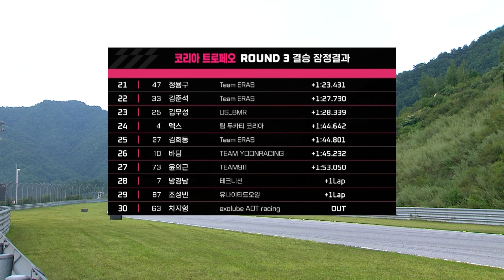:: KOREA TROFEO 하이라이트 :: ROUND.3 썸머 나이트레이스 Vol.3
더 익사이팅하고, 새롭게 돌아온
SUPER EXCITING, SUPERRACE ⚡️

끝날때까지 끝난게 아니다! 최고의 경기와 멋진 퍼포먼스,
그리고 덱스 선수의 멋진 데뷔전!
눈을 땔 수 없었던 슈퍼레이스 코리아 트로페오 3라운드 경기!

지금 하이라이트로 만나보세요

상업적 사용 및 영상 라이센스 문의 사항은 jaemin.yu2 @cj.net로 연락바랍니다.